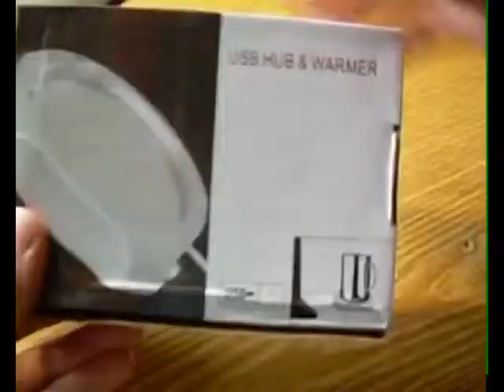USB puodelio šildytuvas